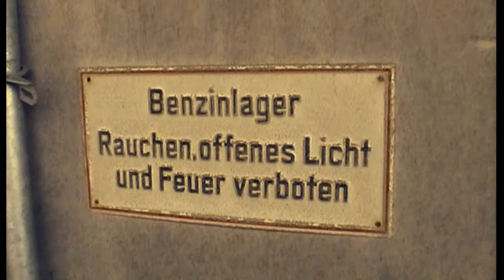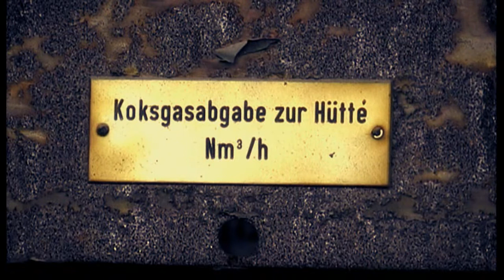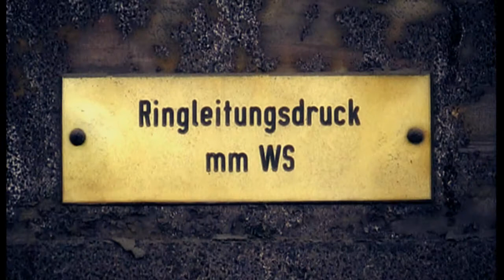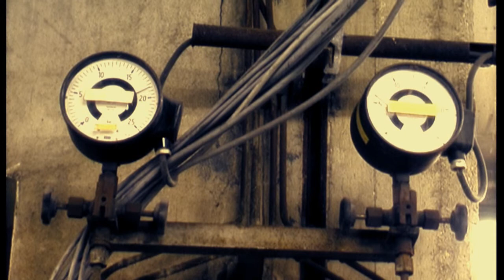The End of Phoenix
Soundtrack by Oskar Oskarson

Stilllegung, Verkauf der Einrichtungen nach China und Abbruch [Bearbeiten]
Phoenix-West
Blick auf Phoenix-Ost vom Florianturm
Links das Stahlwerk im Juli 2000, rechts das geräumte Areal im August 2010
Blick über Phoenix-Ost im Oktober 2008
Das Hochofenensemble im West-Bereich des Werkes während der Extraschicht

Nachdem der Standort Phoenix-Ost am 23. April 2001 stillgelegt wurde, bekamen chinesische Kooperationspartner von ThyssenKrupp Angang Steel den Zuschlag, sich aus dem Gelände jegliche gewünschte Ausrüstung herauszuholen. Die Chinesen ließen jedoch den Zustand aller Maschinen von einem chinesischen Maschinenbau-Professor auf die vermutete nutzbare Restzeit einschätzen, um zu ermitteln, ob ein Abbau oder Transport jeder einzelner Einrichtung lohnen werde. Ausrüstung, die nicht noch mindestens weitere Jahre in China würde verlässlich genutzt werden können, wurde aus dem Werk Phoenix-Ost erst gar nicht ausgebaut. Die Chinesen ließen in der Folge dieser Bewertungen weitaus mehr Maschinen und Einrichtungen zurück, als TK es zuvor eingeschätzt hatte. Da die Erwerber zur Beseitigung der Einrichtungen nicht verpflichtet worden waren, hatten diese Entscheidungen weitere Abbau- und Entsorgungskosten auf Seiten von ThyssenKrupp in Millionenhöhe zur Folge, bevor zuletzt der Gebäudeabbruch beginnen konnte.

Heute ist praktisch die komplette Fläche Phoenix-Ost von Hochbauten befreit. Einzelne, kleinere Gebäude im westlichen Randbereich werden erhalten bleiben. Auf dem gesamten Areal waren bis 2010 noch große Fundamentreste zu beseitigen, bevor die Planung der Stadt Dortmund im Zuge des Projektes Phoenix-See mit der Seeflutung im Oktober 2010 realisiert werden konnte.

Geplant ist, die Anlage Phoenix-West und Hochofen 5 als Teil eines Erlebnispfades ab 2011 im Zuge von Führungen für Besucher zugänglich zu machen. Die Nachnutzung des verbliebenen Außengerüsts von Hochofen 6 ist noch nicht endgültig entschieden.

Am 24. Dezember 2010 stürzte aufgrund von großer Schneelast die denkmalgeschützte, ehemalige Gasgebläsehalle ein. Auf einer Länge von gut 100 Metern brach das Dach der Stahlfachwerkkonstruktion und riss Teile der Fassade mit in die Tiefe. Menschen kam bei dem Unglück nicht zu Schaden.

Das Hochofenwerk Phoenix-West ist als Baudenkmal in die Denkmalliste der Stadt Dortmund eingetragen
(Quelle) wikipedia
Kamera, Schnitt & Soundtrack by Wolfgang Strausdat